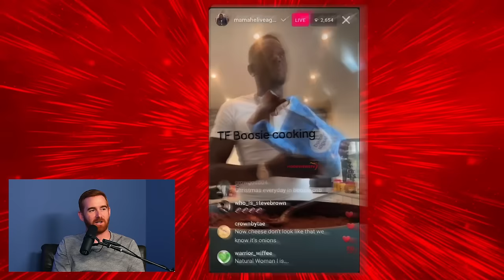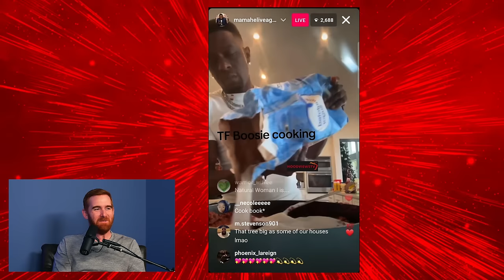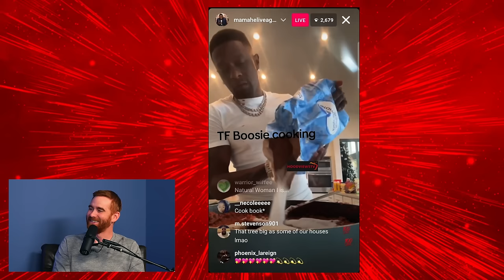Let it rip w/ Rob Riggle | Whiskey Ginger with Andrew Santino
POW! You know him and you love him on Step Brothers, The Daily Show, Fox Sports, and so much more. It's the hilarious Rob Riggle! Sit back get something to sip sap on and LET IT RIP!

RABBITHOLE
$5 OFF YOUR ORDER

SQUARESPACE
Get that site up and running now!